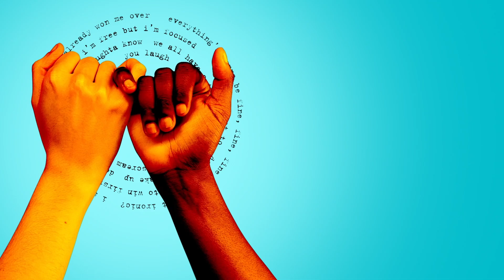My First Alanis - Elizabeth Stanley | Jagged Little Pill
Elizabeth Stanley recounts her first memories of Alanis Morissette's 1995 album Jagged Little Pill.

"Ms. Morissette’s trailblazing 1995 album is taking on new life: as theater." - The New York Times

Inspired by the themes and emotions of Alanis Morissette’s Grammy Award-winning album, JAGGED LITTLE PILL is “a big-hearted musical that breaks the mold” (The New York Times), directed by Tony Award winner Diane Paulus (Waitress, Pippin), with an “urgent and wickedly funny” (The Boston Globe) book by Academy Award winner Diablo Cody (Juno, Tully).

The Healys are a picture-perfect family — but looks can be deceiving. When the cracks beneath the surface begin to show, they must choose between maintaining the status quo or facing harsh truths about themselves, their community, and the world around them. Featuring Morissette’s iconic songs including “Ironic,” “You Oughta Know,” and “Hand In My Pocket,” plus brand-new songs written for the show, JAGGED LITTLE PILL comes to the stage with music supervision, orchestrations, and arrangements by Pulitzer Prize and Tony Award winner Tom Kitt (Next to Normal), and choreography by Olivier Award winner and frequent Beyoncé collaborator Sidi Larbi Cherkaoui.